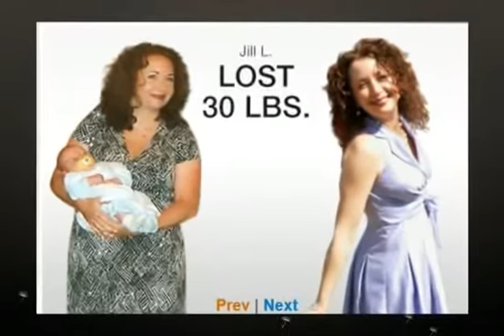tony horton 10 minute trainer reviews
click to check best information about 10 minute trainer Workout !

tony horton 's 10 minute trainer is very good for busy man to lose weight or fitness. Every day you just need to speed 10 minute. Read this 10 minute trainer reviews videos, you can know what results you will get after do the workout.